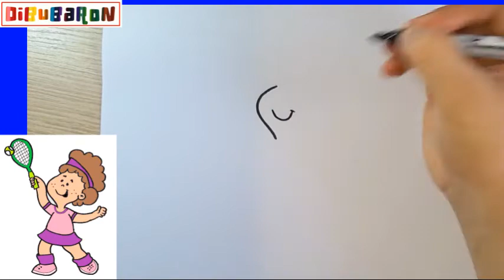👧 👩 👩‍🦰 Como dibujar UNA NIÑA JUGANDO TENNIS paso a paso y MUY FACIL - Dibujos para Colorear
Dibujos de NIÑAS
DibuBaron
Како цртати
ho hohela joang
ڪئين ٺاهيو
வரைவது எப்படி
jak kreslit
ఎలా గీయాలి
nasıl çizilir
як намалювати
indlela yokudweba
indlela ukudweba
እንዴት እንደሚሳል
كيف ترسم
Ինչպես նկարել
necə çəkmək
nola marraztu
কিভাবে আকে
як маляваць
kako crtati
как да рисувам
ಹೇಗೆ ಸೆಳೆಯುವುದು
com dibuixar
сурет салу
sa unsa nga paagi aron sa pagkalos
mmene kudzatunga
如何画
如何畫
nzira yekukwevera
කොහොමද අඳින්නේ
그리는 방법
kako nacrtati
çawa bikujin
hvordan man tegner
ako kresliť
kako narisati
Kiel desegni
kuidas joonistada
Paano Gumuhit
kuinka piirtää
como deseñar
sut i dynnu
როგორ დავხატოთ
איך לצייר
hogyan rajzolj
esi ise
ווי צו ציען
cara menggambar
描く方法
cara nggambar
របៀបគូរ
ວິທີການແຕ້ມ
duci
kā zīmēt
kaip piešti
wéi zeechnen
како да црташ
എങ്ങനെ വരയ്ക്കണം
kif tfassal
me pehea ki te utu
कसे काढावे
хэрхэн зурах
څنګه رسم
چطوری طراحی کنیم
jak narysować
ਕਿਵੇਂ ਖਿੱਚਣਾ ਹੈ
кантип тартат
cum să atragă
как нарисовать